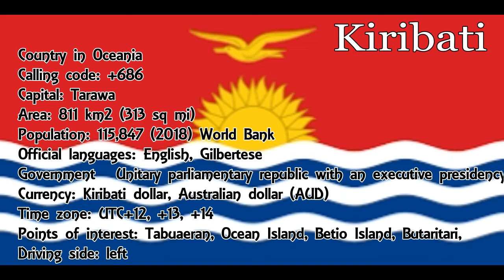Kiribati | Travel The World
Welcome to Kiribati
Country in Oceania
Calling code: +686
Capital: Tarawa
Area: 811 km2 (313 sq mi)
Population: 115,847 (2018) World Bank
Official languages: English, Gilbertese
Government Unitary parliamentary republic with an executive presidency
Currency: Kiribati dollar, Australian dollar (AUD)
Time zone: UTC+12, +13, +14
Points of interest: Tabuaeran, Ocean Island, Betio Island, Butaritari,
Driving side: left

Kiribati, officially the Republic of Kiribati, is a country in the central Pacific Ocean. The permanent population is just over 110,000, more than half of whom live on Tarawa atoll. The state comprises 32 atolls and one raised coral island, Banaba.